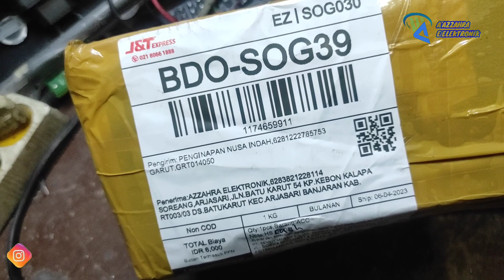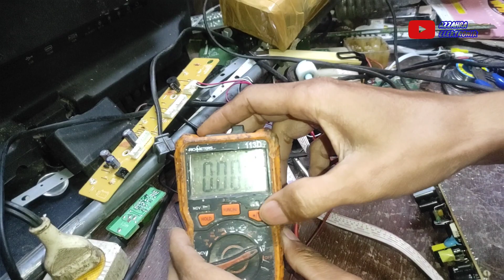modif dispenser polytron PWC778 modul depan mati supaya bisa hidup normal lagi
Di video kali ini saya kedatangan modul dispenser galon bawah polytron kendala modul depan mati total disebabkan dari ic cipset nya mengalami short total dan jika beli modul ini lumayan mahal dan biaranya pun belum ada terpaksa kita skali saja supaya bisa hidup normal lagi dan bisa di pakai seperti biasanya,